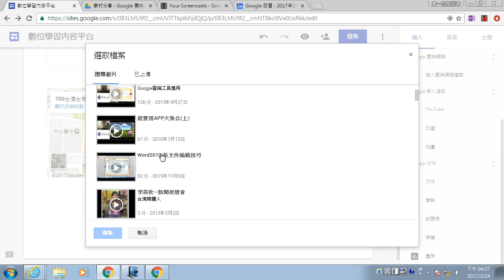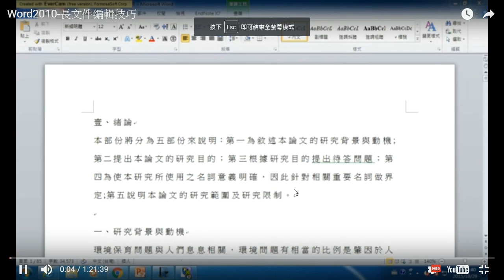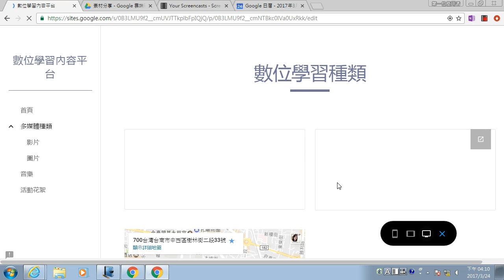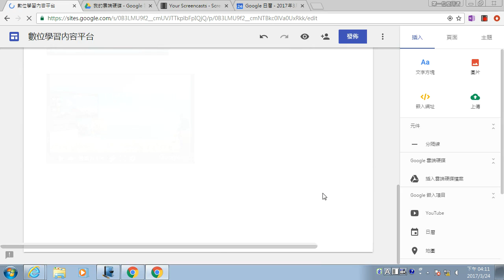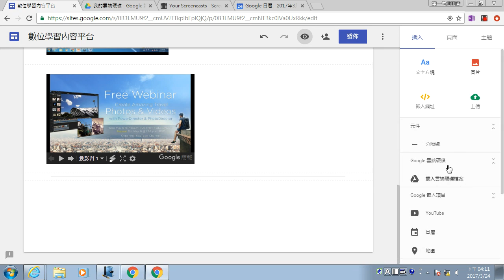0324-6 插入youtube.地圖及文件